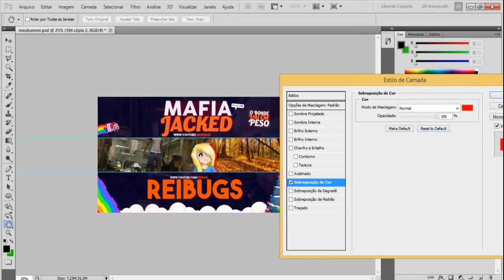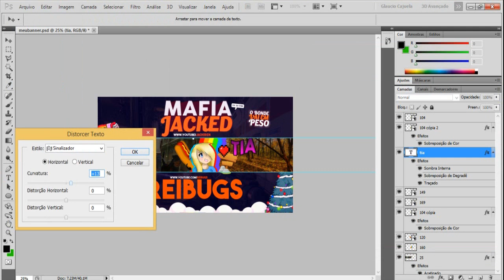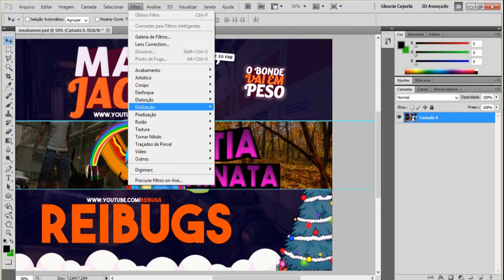Speed Art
BANNERS E LOGOS DE GRAÇA
CANAIS BACANAS

MUSICAS

PROGRAMAS USADOS: SONY VEGAS,FRAPS E PHOTOSHOP